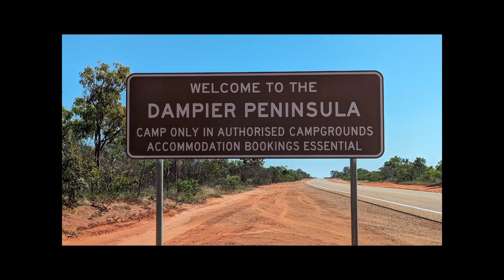drive to James Price point, 60 km north of Broome